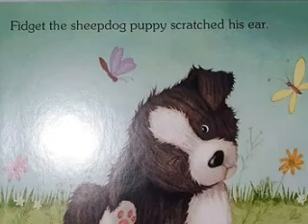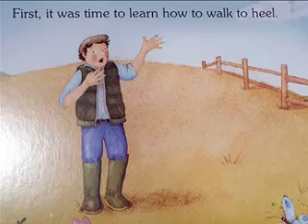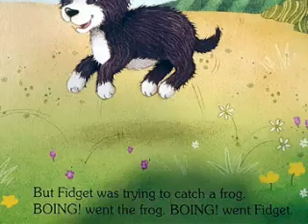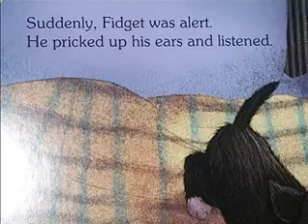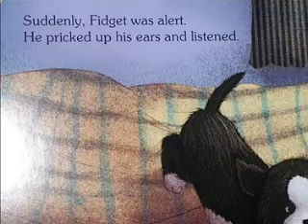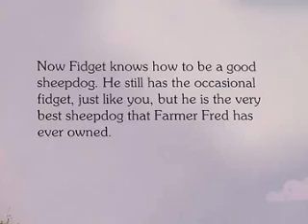Fidget the Naughty Puppy Dog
Farmer Fred wants Fidget to be a good sheep dog.  Fidget just wants to have fun.  Will he learn how to look after the sheep?